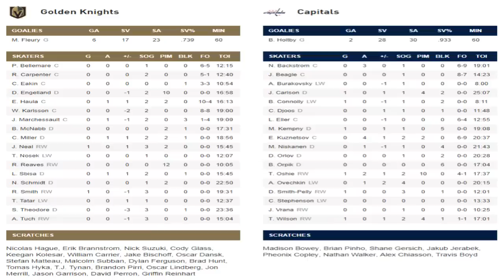Вашингтон – Вегас (05.06.18) ИГРА 4, ОБЗОР МАТЧА...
Кубок Стэнли 2017/2018. Финал.
Вашингтон-
9 Оши ( Бэкстрем, Кузнецов)
16 Уилсон (Кузнецов)
19 Смит-Пелли (Овечкин, Нисканен)
35 Карлсон (Оши, Кузнецов)
53 Кемпни (Оши, Бэкстрем)
58 Коннолли (Кузнецов, Бэкстрем)
Вегас-
45 Нил (Миллер, Хаула)
52 Смит (Сбиса, Маршессо)